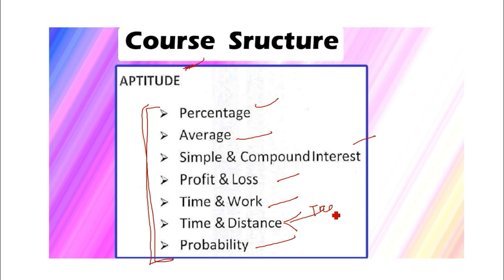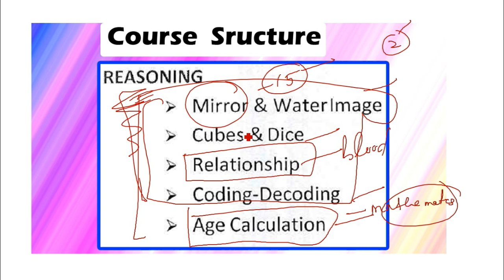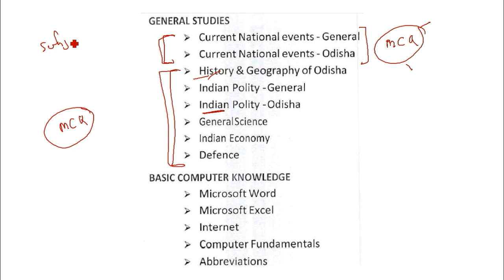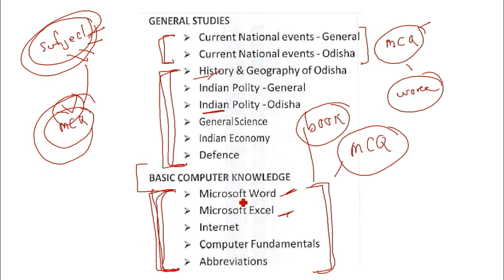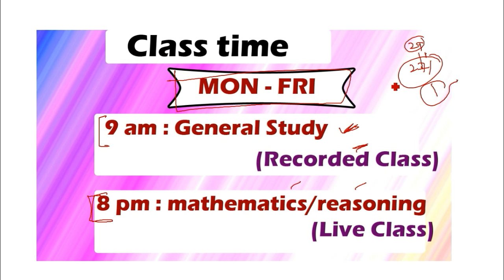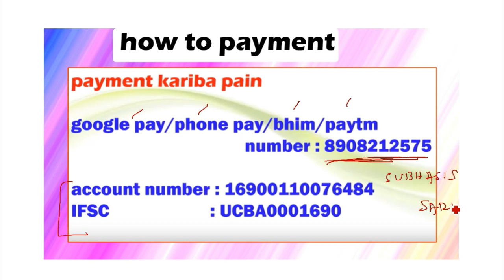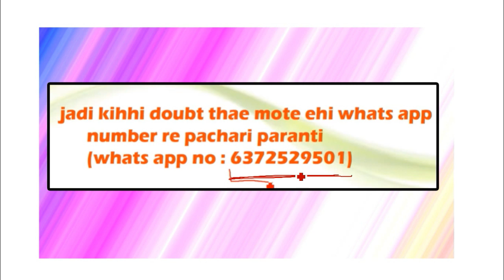when admit card for SA-cum-DEO will release II oscsc 2020 exam date II oscsc questions I